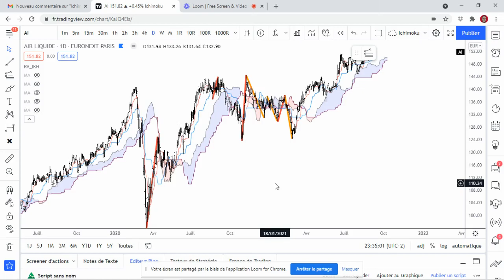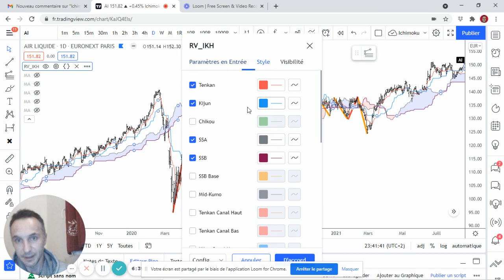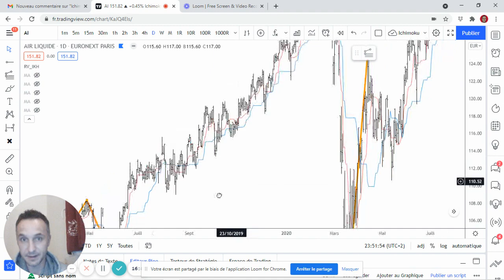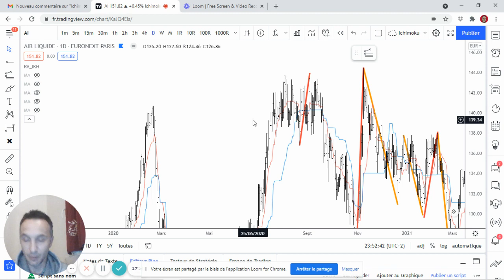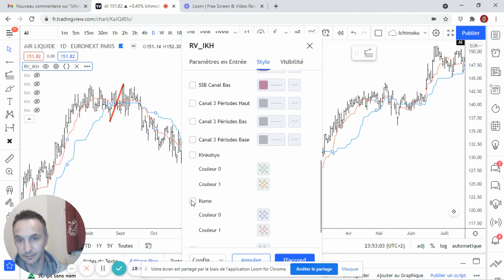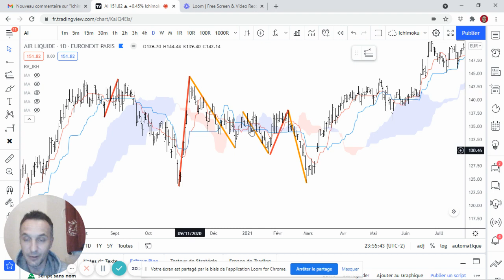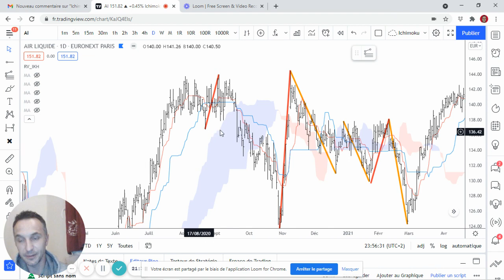Ichimoku : filtrer les entrées en trading avec le Senkou Span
Essayez de réfléchir à des solutions simples pour valider ou invalider des entrées en position avec les lignes de l'Ichimoku.

Exemple ici avec le Senkou Span.